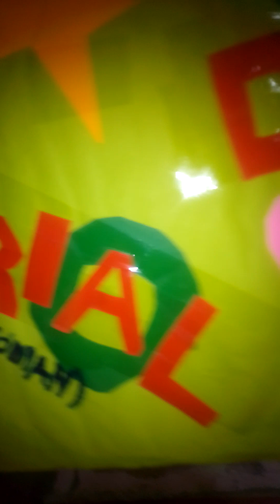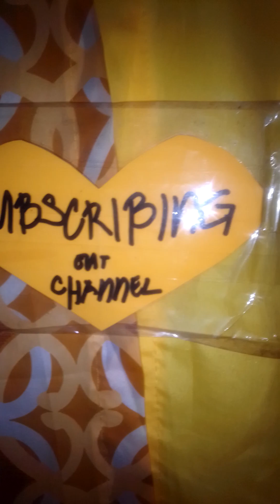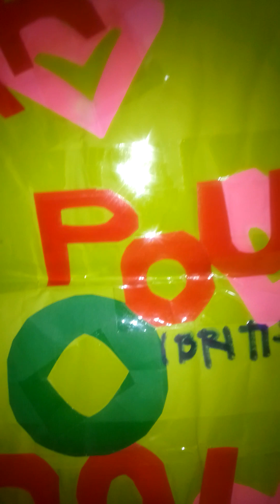😹1060🇰🇳6th month(02-29-24) HBD of 4kittens named money currencies 😾Pound😿Franc😽Rial😸Dinar#happy